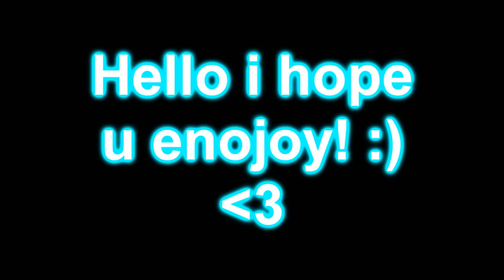Kenix 1 Montage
I hope you enjoy this was my 1 edited vedio xD